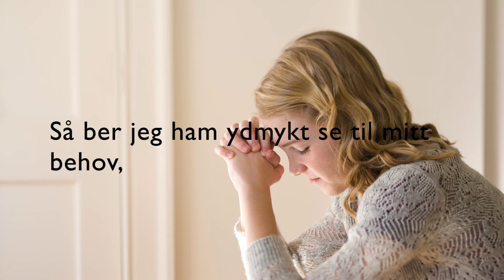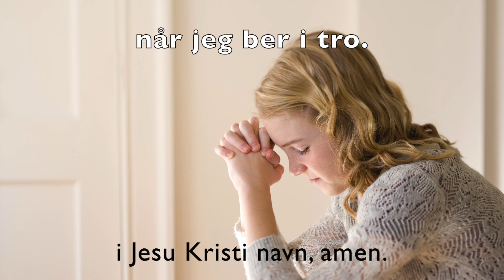Jeg ber i tro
Primær sang med norsk tekst